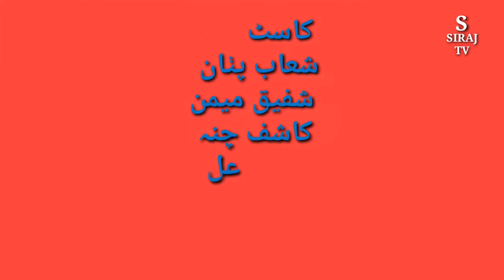Dariyah Mara Ghar Hai 💫 ||| Sad Story 😢 ||| Short Story